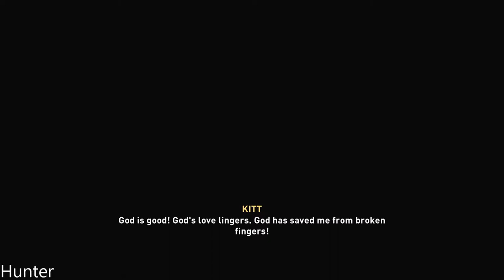ASSASSIN'S CREED VALHALLA Gameplay Walkthrough Part 16 PS4 PRO (1080p60FPS)